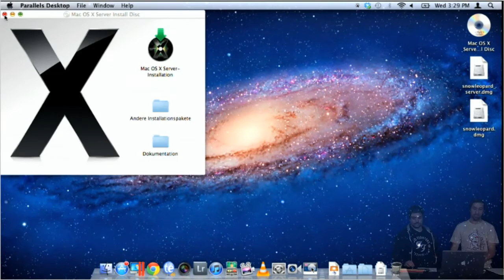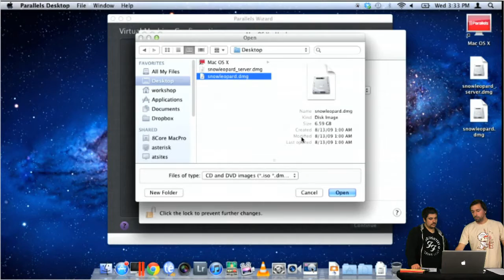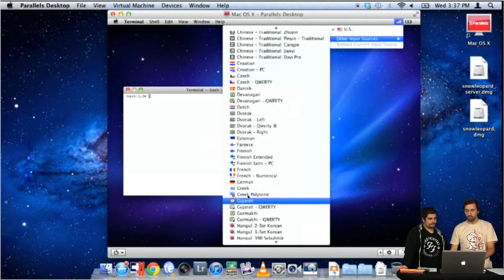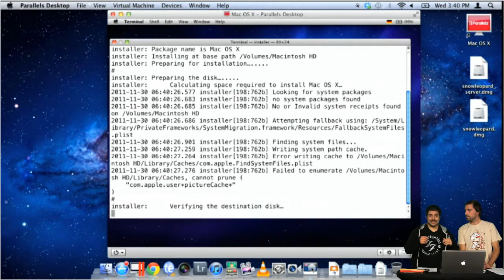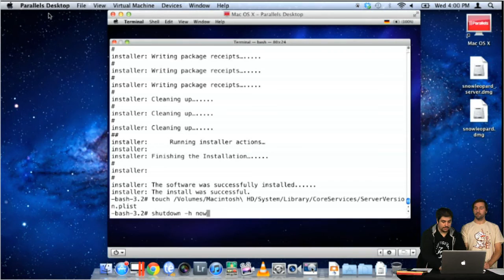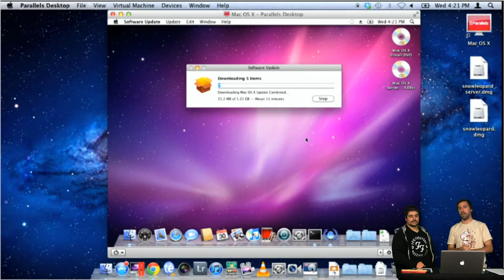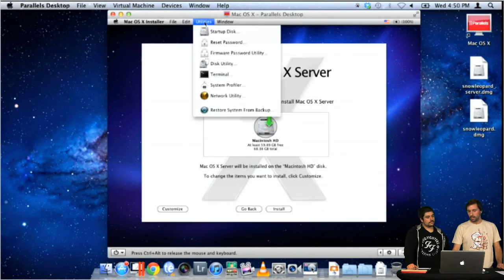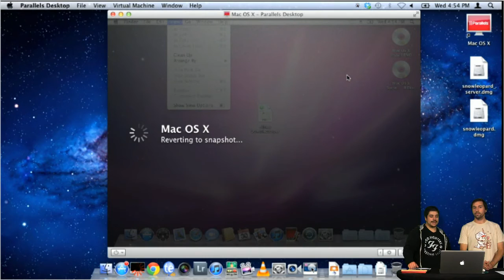DigitalUpgrade S02E24 - Mac OS X 10.6 in Parallels Desktop installieren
Mit OS X 10.7 Lion ist es inzwischen möglich die normale Endbenutzer Version in eine Virtuelle Maschine zu installieren. 10.6 hatte das nicht erlaubt und Virtualisierungslösungen musste die Installation unterbinden. Es ist jedoch möglich mit einem Trick 10.6 User doch zu installieren, sofern eine 10.6 Client sowie 10.6 Server DVD zu Hand liegt.

Wir zeigen euch heute wie dieser Trick mit der Virtualisierungslösung unserer Wahl, Parallels Desktop 7 funktioniert.

Sicherheitshalber legen wir euch auch unsere Anleitung in geschriebener Form bei, da Videos ausdrucken meist so viel Papier braucht ;)